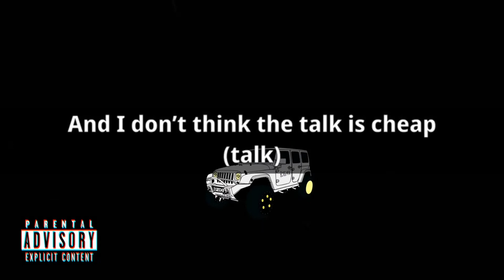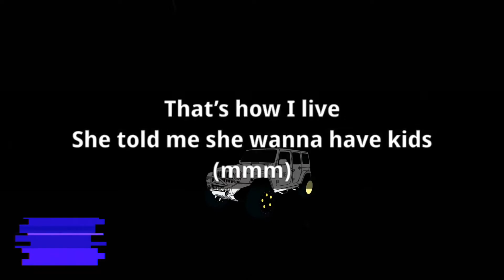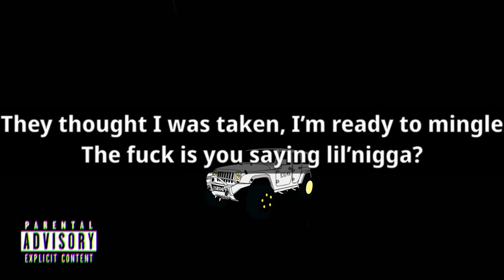DaBaby - Practice (Lyrics)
Directed By: @Gemini.one1
Song Produced By: @Sean_thefirstz
Billion Dollar Baby Ent.